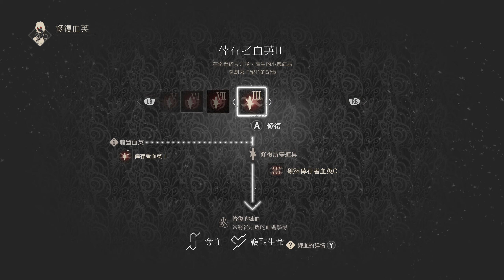CODE VEIN (16)